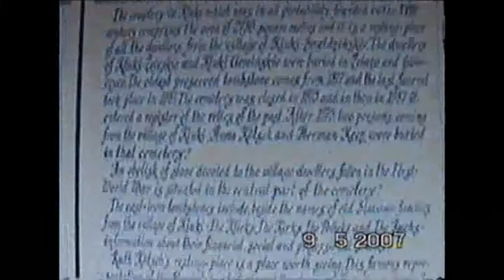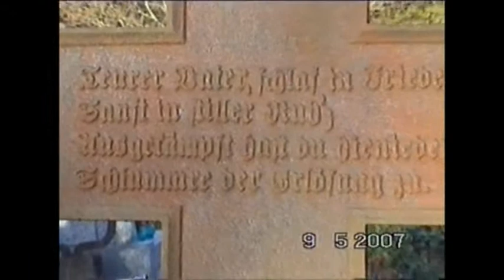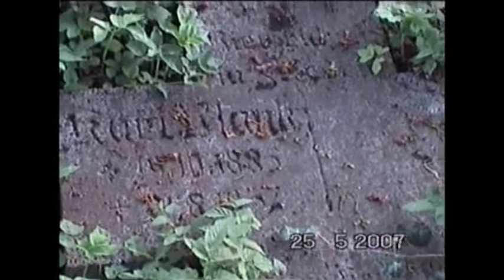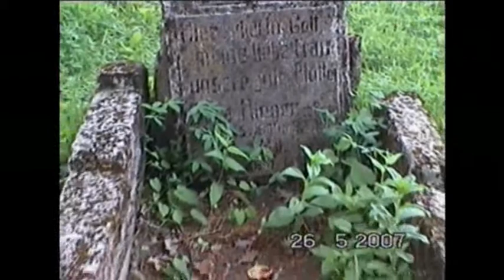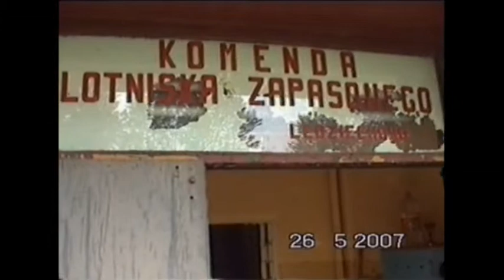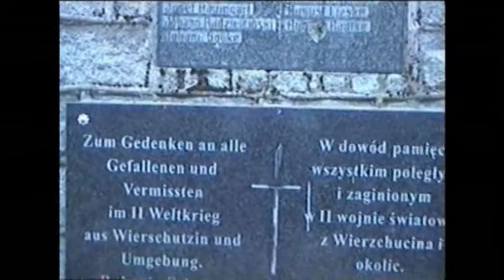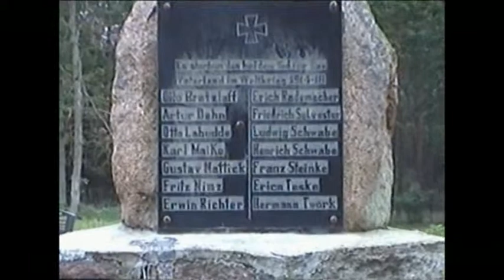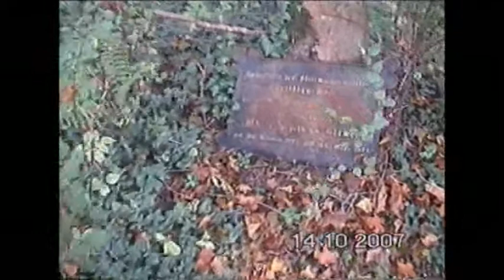PAST PRESENT FUTURE - ES WAR IST WIRD - BËŁO JE BÃDZE - part 3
Izbica -- Giesebitz
Wilkowo Nowowiejskie -- Villkow
Kluki -- Klucken
Szymbark - Rottenberg
Zdrzewno -- Zimdarson
Rąty -- Ronty
Lędziechowo -- Landechow
Kolonia -- Wilhemshuld
Kopaniewo -- koppenow
Łebunia -- Labuhn
Chynowie -- Chinow
Wierzchucino -- Wierschutzin
Nadole -- Nadolle
Białogóra -- Wittenberg
Kamienica Królewska -- Kgl. Kaminitza
Nowa Wieś Lęborska -- Neuendorf
Stowięcino - Stojentin
Mierzynko -- Mersinke

I would like to dedicate this presentation to all people who cultivated this land,
to people who were buried in this land and to people who were able to transcend
the division line between the consumerist and the creative ways of using this land.
While I was collecting the materials I noted the following words spoken by inhabitants:
,,..no one cared about farming.. they started to loot and took everything.. drunkards
and thieves were employed..the cattle was gone, the machines were gone, everything
was gone..", ,,..as the owner was finishing the renovation he told the workers to take
out stained-glass windows, forniture, tiled stoves, chandeliers.. he said he was going
to keep them in a safe place for the time being.. no one knows where they are..",
,,..we were scared when we heard things were being taken out at night ..", unless
someone leases these buildings they will be demolished in two months..", ,,..during
the closed season for sea trout they pouch without even bothering to hide..", ,,..the
forester told my father to take ,,these little gardens" to a scrapyard..", ,,..Sołtys (the
village leader) paved something with gravestones..", ,,..it is not the museum s duty
to look after these things..", ,,..the church tower has been leaking for three years
now..", ,,..we dug out a German.. we took out his gold teeth.. we sold the gold.. we
sold the crosses as scrap..", ,,..and wahat s the point of putting this stone with some
inseriptions on it ?..", ,,..I wish I could preserve it for posterity..".
A detailed presentation covers only my place of residence.